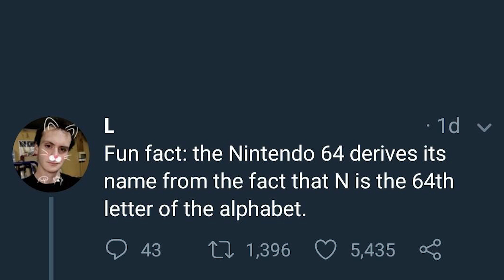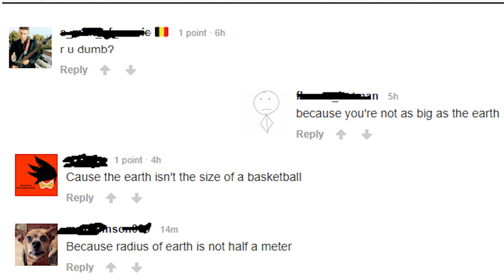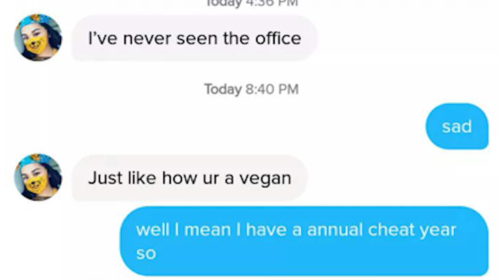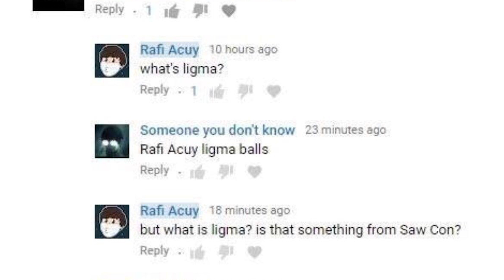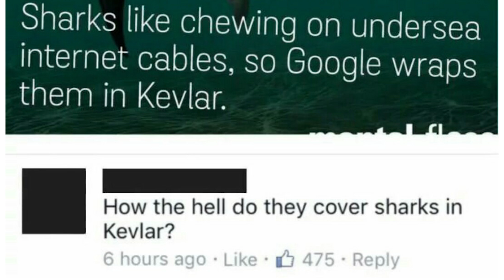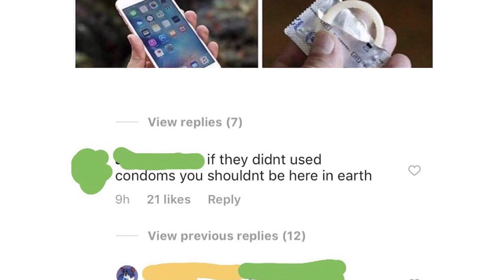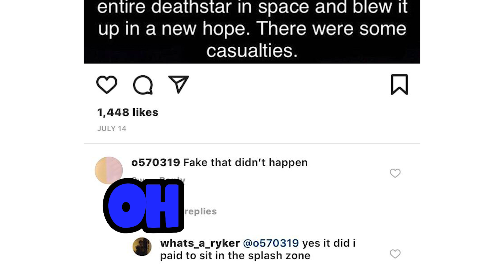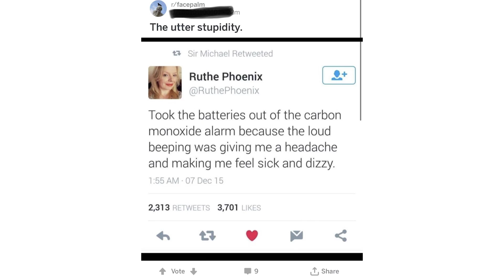r/woooosh Top Posts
▶ Add me on Snapchat: wildspartanz